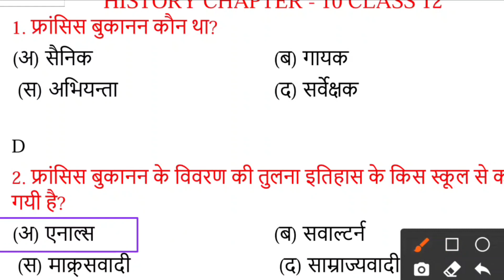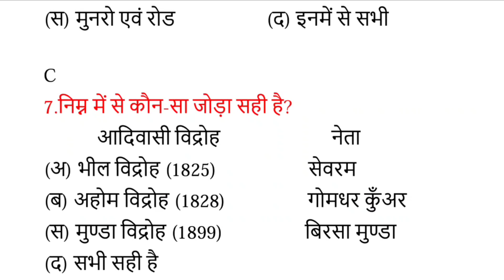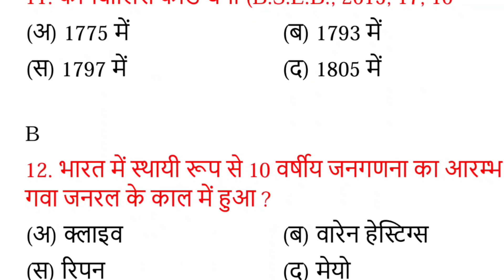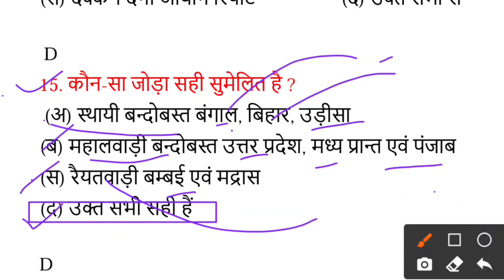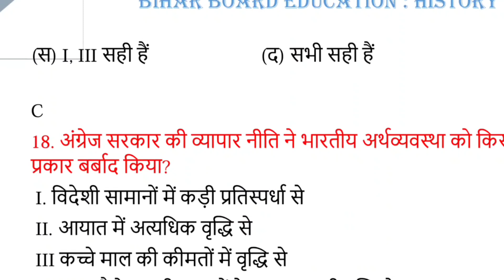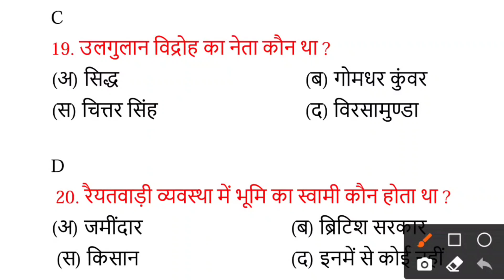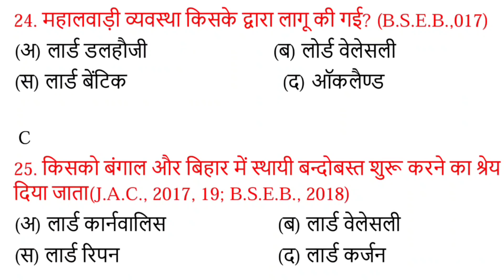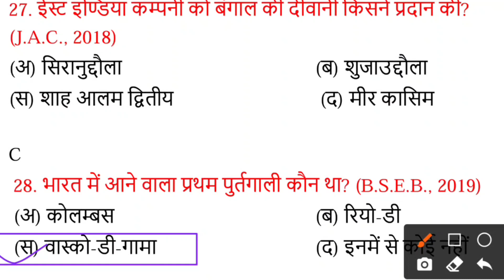History chapter 10 class 12 Bihar board | 12th History Ka objective questions chapter 10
About video
In this video we have covered history class 12 chapter 10 all objective question NCERT based special for board exam if you are preparing for board exam then all the important question of class 12 history from chapter 10 are very helpful also vvi questions has been included in this video
About useful links & pdf link !

Hindi class 12 important questions link👉

English class 12 important questions link👉

About teacher and my channel !
Hammad is a teacher who is teaching online & offline students of class 10th to 12th. if we talk about the qualifications of Hammad, he has done graduation (geography Hons.) from Nalanda university Patna. he belongs to Bihar a popular state of India. now he is preparing for the civil service exam and also teaching to 10th and 12th students who are preparing for any board exam.
About our special links !

About tags & hashtag !

00:00 class 12 history chapter 10 in Hindi
2:30 class 12 history chapter 10 in hindi ncert
3:40 class 12 history chapter 7
7:32 history chapter 10 class 12 in hindi pdf
8:10 class 12 history chapter 10 notes in hindi
10:50 ncert solutions for class 12 history chapter 10 in hindi

12:10 class 12 history ch 10 in hindi
14:40 class 12 history
17:10 history class 12 chapter 7

Also covered these topics
Class 12 chapter 10 history,chapter 10 class 12 history,class 10 history chapter 7,history class 12 ch7,ch10 class 12 history, theme 10 class 12 history